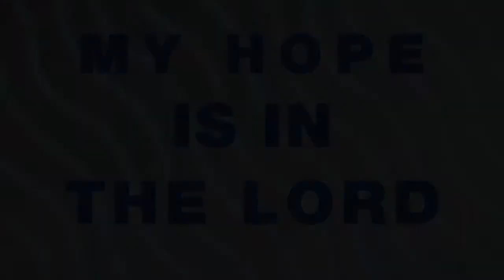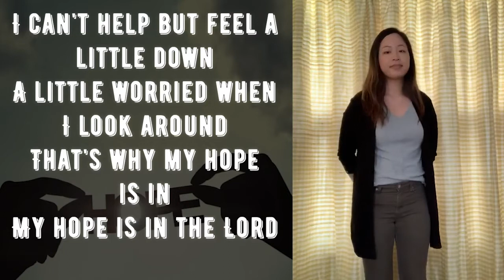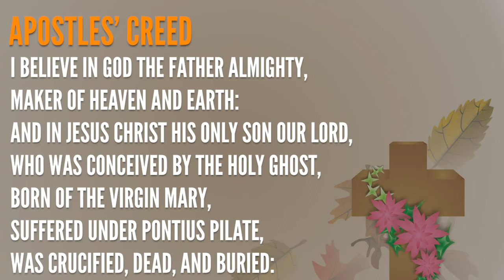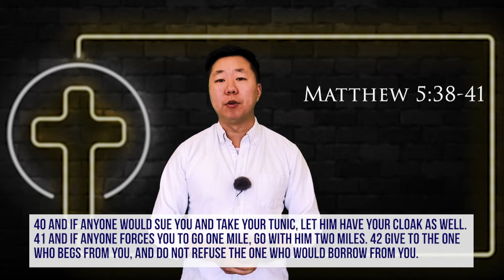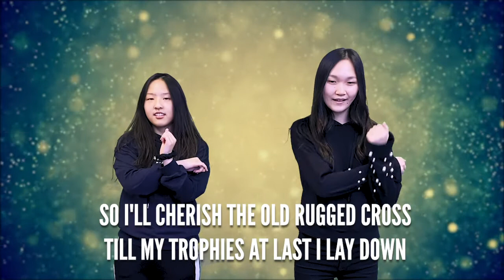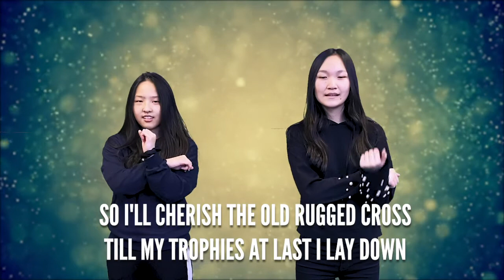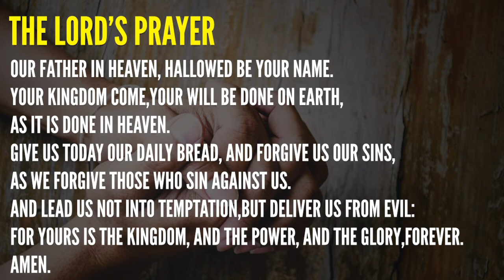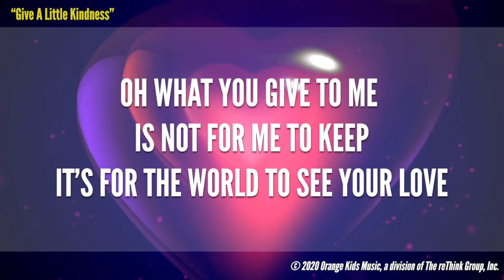02 21 2021 - Grace Kids